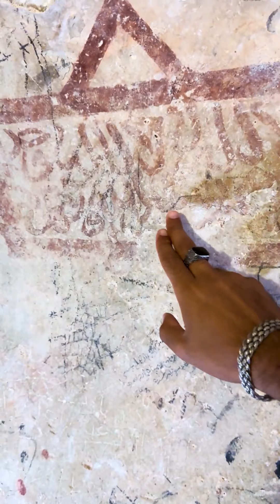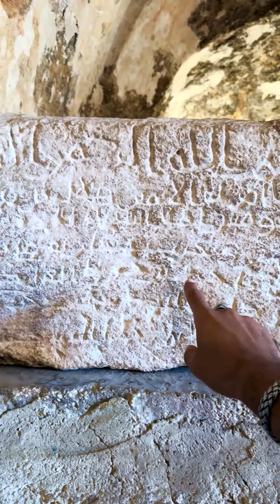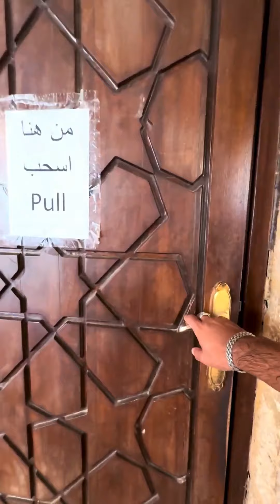أغرب كهف في العالم | هنا حدثت معجزة أصحاب الكهف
هل هو فعلًا الكهف الحقيقي في الأردن ؟! وما الدليل؟!
كيف تغير الكهف علي مر العصور وما القصة الحقيقية